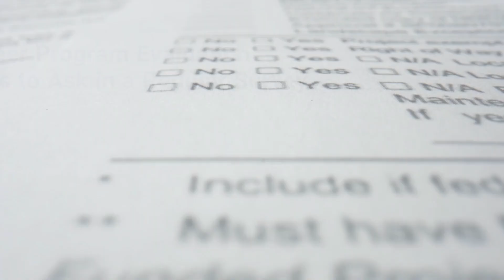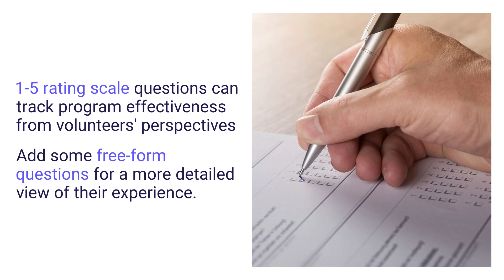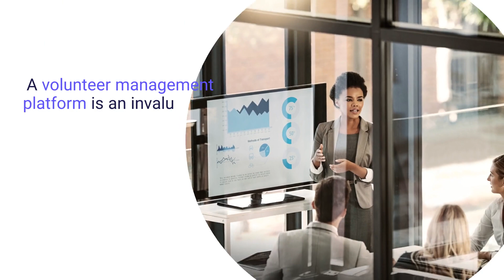How to Perform a Volunteer Program Evaluation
Want more info on How to Perform a Volunteer Program Evaluation and the best volunteer management tips sent straight to your inbox?